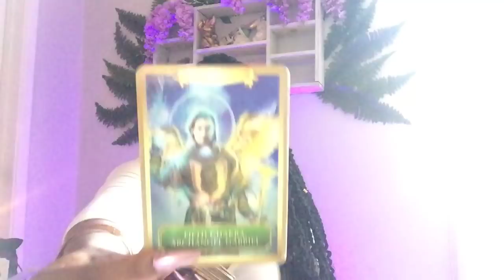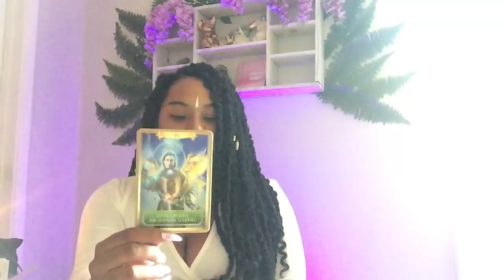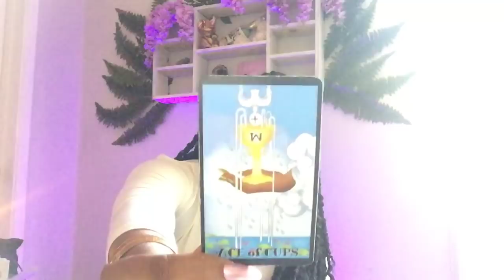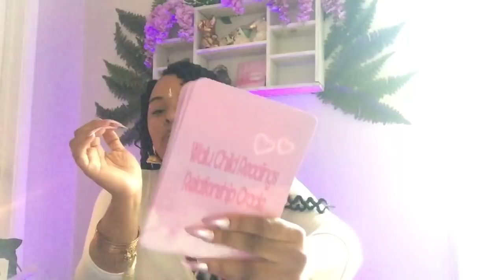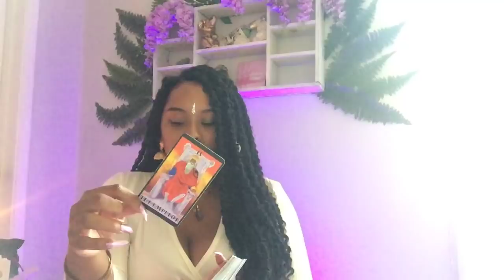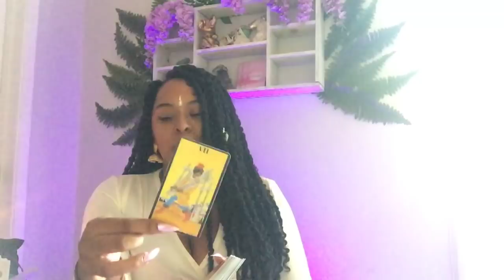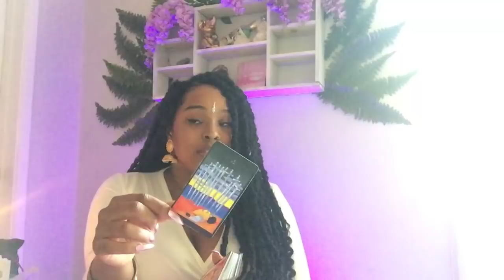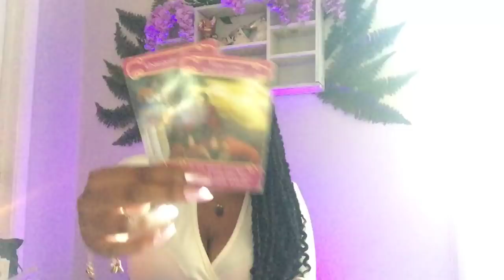DELIVER US FROM EVA VIBEZ ♉️ TAURUS JULY 2019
•Monthly Subscription readings are sent as a video recording
•A private video recording/live stream session per request is an additional $15 to the reading booked.

NO REFUNDS

Much love,
Chenoa